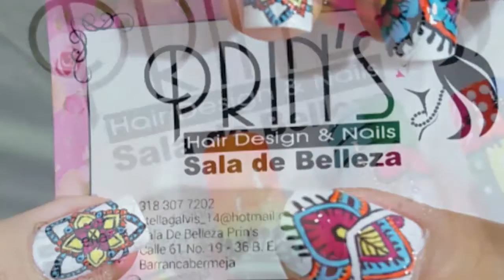Aprenda a preparar un Rollito primaveral frito